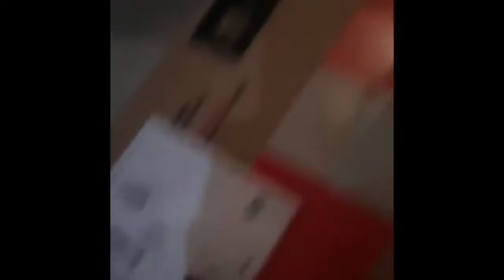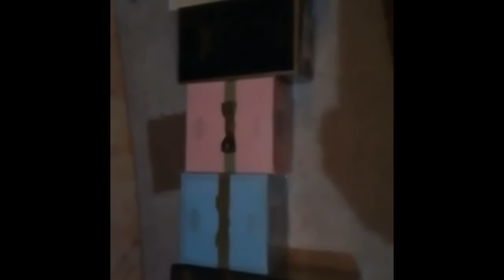Казань шахрига жунаткан заказлар етиб борди 👏👏👍синглимизи ишларига омад